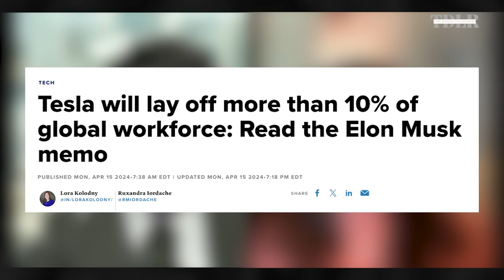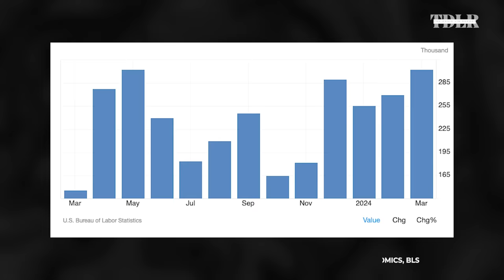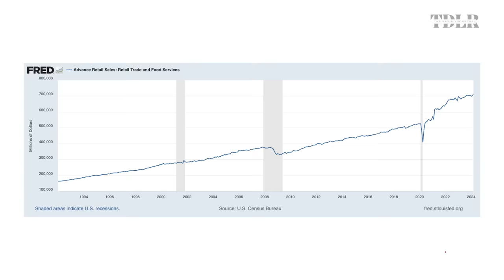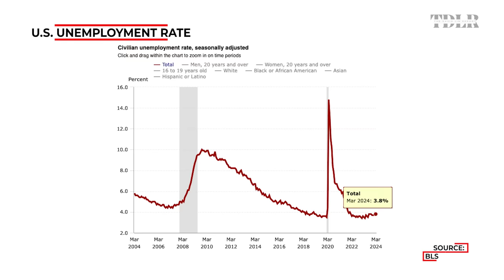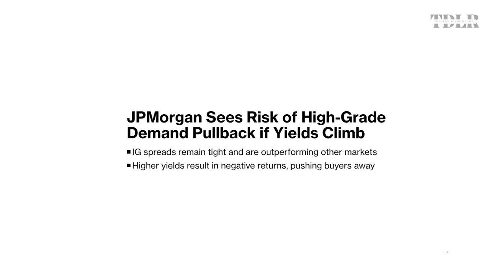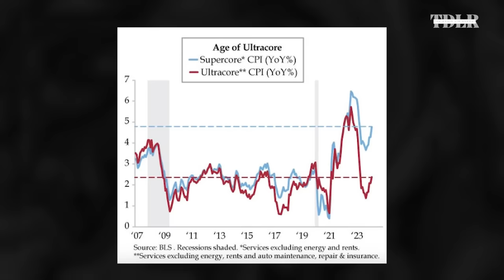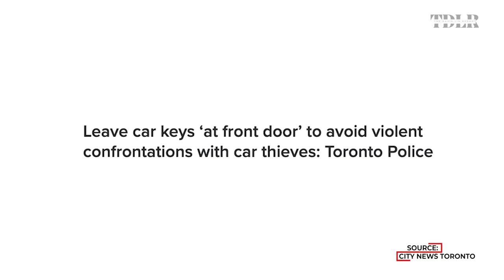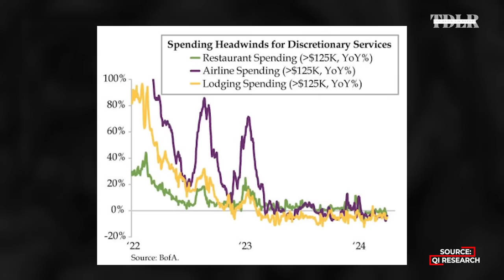Layoffs Will Surge, 'Only A Matter Of Time' Before Implosion | Danielle DiMartino Booth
Danielle DiMartino Booth, CEO of QI Research, discusses the state of the labor market in the U.S., inflation, and the Fed's next likely move in response to current macroeconomic forces.

0:00 - Intro
1:45 - Layoffs recap
9:50 - Recession and retail sales
12:40 - Credit card delinquencies
15:30 - Inflation and the Fed
28:00 - Market outlook
29:07 - Discretionary spending
30:10 - Asset allocation
32:00 - QI Research